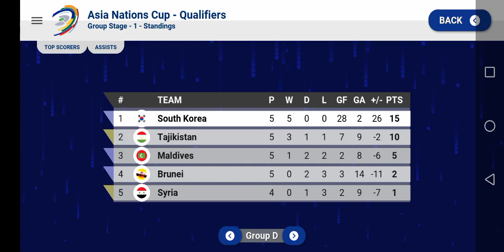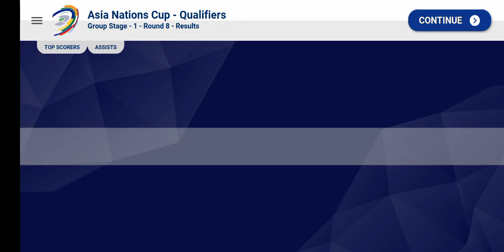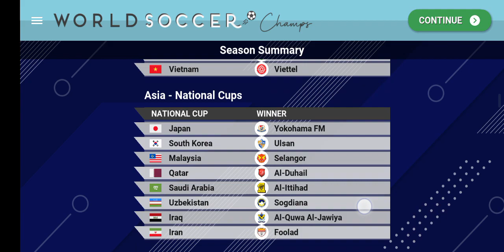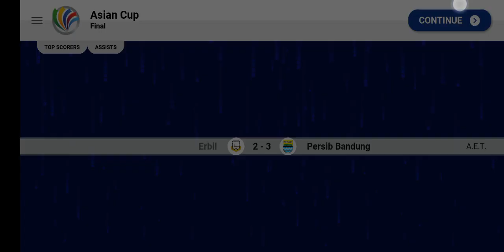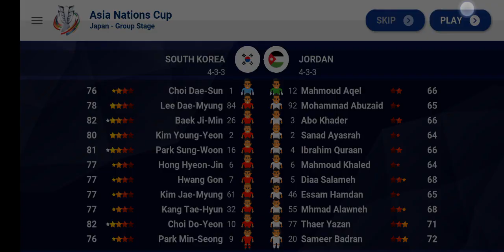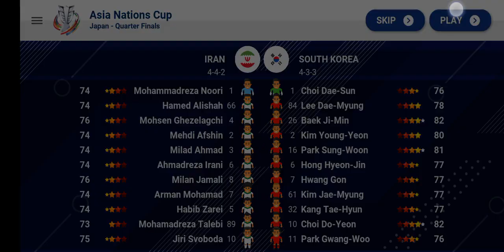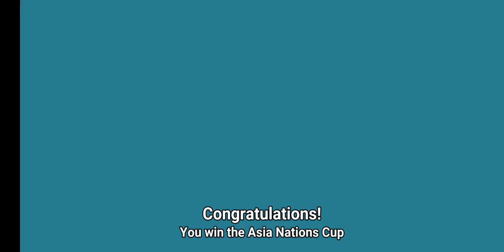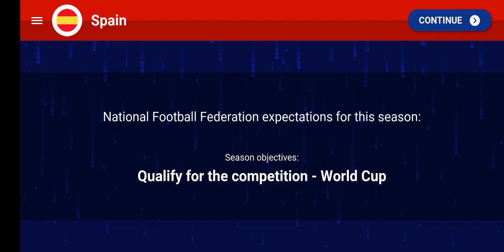ASIA NATIONS CUP!! - World Soccer Champs National [29]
In episode 29 of world soccer champs national I won the asia nations cup with south korea!